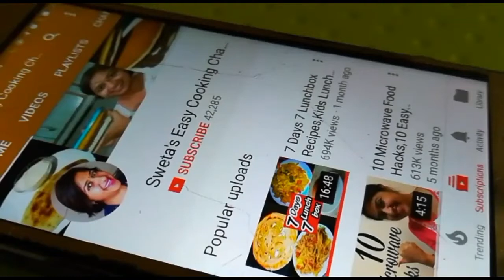नारियल दूध निकलने का तरीका,मीठा और पौष्टिक नारियल दूध,Coconut Milk,How to make Coconut Milk at home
Coconut milk is used in a lot of vegan recipes & milkshakes. we live in an amazing country like India where we get almost all types of fruits & grains... so why have the tinned coconut milk. lets make it fresh.
INGREDIENTS
Fresh Coconut 1
Water 1cup

5 MINUTE me bina machine ke malai se makhan, chhachh, Ghee, paneer & khoya nikale... Click on the link below for the recipe